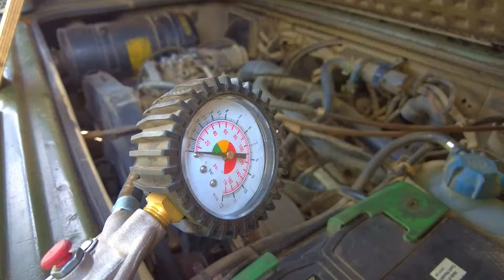Tour nach Westafrika - Algeciras - S1E10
Wir beginnen diesen letzten Abschnitt auf dem europäischen Kontinent mit Ziegen und verirren uns später am Mittelmeer in den Bergen, treffen nette Kühe und machen noch einen kurzen Zwischenstopp am Atlantik bevor wir die Fähre nach Marokko nehmen